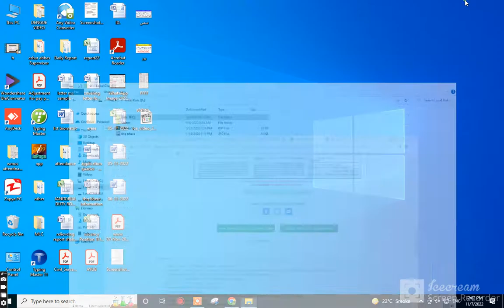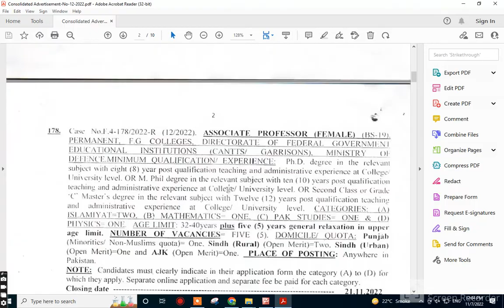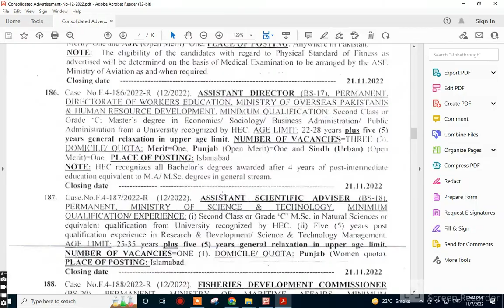Elementary Teacher Jobs in Islamabad Model Schools / Colleges November 2022 FPSC Online Apply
Elementary Teacher Jobs in Islamabad Model Schools / Colleges November 2022 FPSC Online Apply Physical Education Latest

Positions:
72 Senior Elementary Teacher (Physical) (Female) (BPS-16)
City / Location:
Jobs in Islamabad
B.Sc. / M.A. / M.Sc. / M.Ed. / B.Ed. / B.A.
Physical Education Teacher Jobs in Islamabad Model Schools / Colleges November 2022 Pakistan
Federal Public Service Commission (FPSC)
Public Sector , Government of Pakistan
Ministry of Federal Education and Professional Training
Senior Elementary Teacher (SET)
Islamabad Model Schools / Colleges Jobs November 2022 Physical Education / Elementary Teachers
Sindh Urban (U) , Sindh Rural (R) , Punjab - Quota / Domicile
FPSC Consolidated Advertisement No. 12/2022
Khyber Pakhtunkhwa (KPK) , Balochistan , GB , AJ&K - Quota / Domicile
Senior Elementary Teacher Jobs in Islamabad Model Schools & Colleges November 2022 Pakistan
PID(I)2823/22 , PID(I)2823/2022
Islamabad Model Schools / Colleges Jobs November 2022 FPSC Apply Online
Please visit the link given below to Apply Online for Islamabad Model Schools / Colleges Jobs November 2022 for Senior Elementary Teachers (Physical):
he newspaper ads provided by Pakistan Jobs Bank are collected from Pakistan's leading newspapers like Daily Jang, Express, Nawa-i-Waqt, The News, Dawn & The Nation. Our aim is to facilitate job seekers from various cities of Pakistan like Karachi, Lahore, Rawalpindi, Islamabad, Peshawar, etc. by providing them all www newspaper job advertisements on a single .com .pk website. This is done as a public service in good faith and we are not responsible for any incorrect, misrepresented or misleading advertisement.

More Locations...
More Provinces...
Jobs by Profession
Medical Jobs
Engineering Jobs
IT Jobs
Accounting Jobs
Marketing Jobs
Teaching Jobs
More Professions...
Jobs by Industry
Government Jobs
Embassy Jobs
NGO Jobs
Banking Jobs
Education Jobs
Medical Jobs
More Industries...
Jobs by Organization
Army Jobs
Police Jobs
PAEC Jobs
FPSC Jobs
PPSC Jobs
NTS Jobs
More Organizations...
More Newspapers...
Jobs by Type
Internships
Apprenticeships
Fellowships
Scholarships
Part Time Jobs
Female Jobs
More Types...